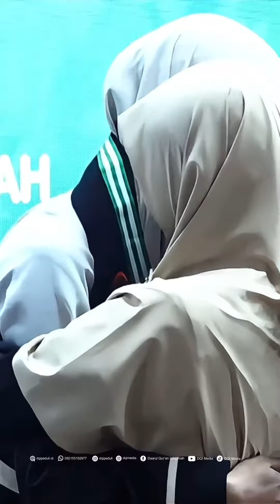HAYATUN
Sebuah cerita perjuangan seorang santri putri yg menyelesaikan pendidikannya di pondok namun dipisahkan selamanya dengan ibundanya…
Semoga menjadi catatan hidup bagi kita & keluarga, ada harga yang mahal dalam kebersamaan dalam ketaqwaan…
Semoga seluruh jerih payah ananda dalam menuntut ilmu, menjadi lentera di malam-malam gelap orang tuanya di alam barzakh… amin.. 🤲🏻
Pelaihari, 2 juni 2024